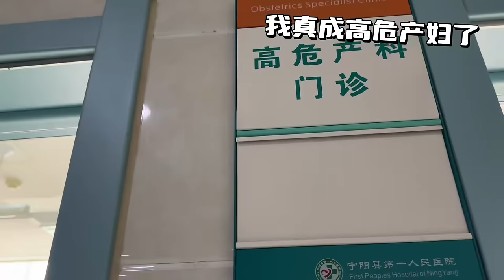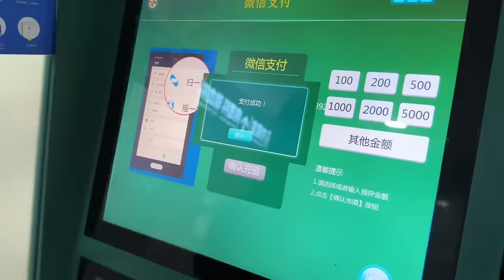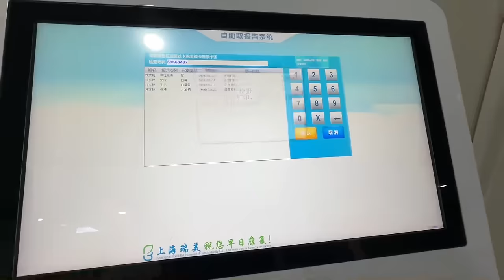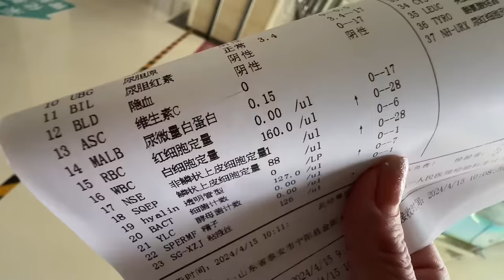小两口备孕要二胎，去医院做孕前体检，看了检查结果媳妇都要哭了